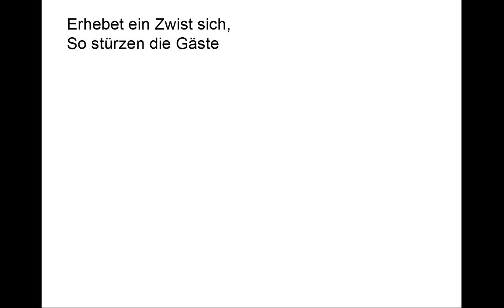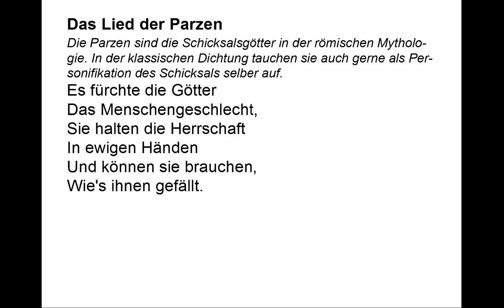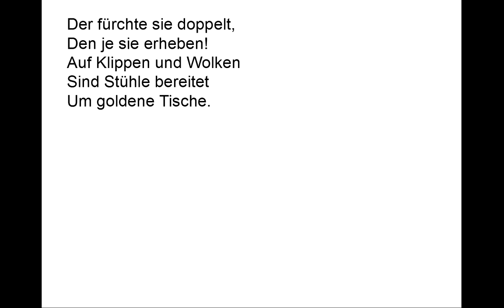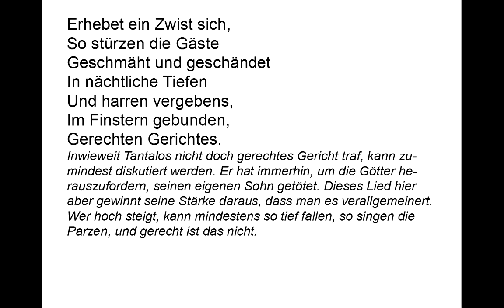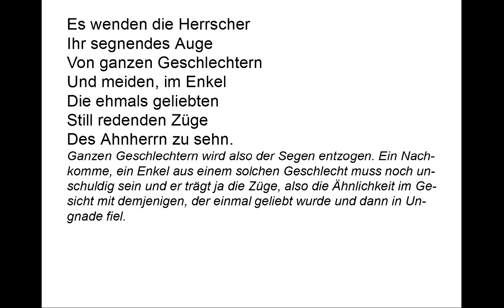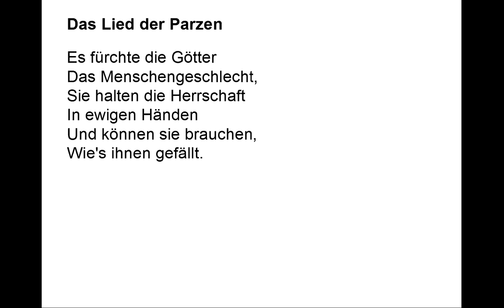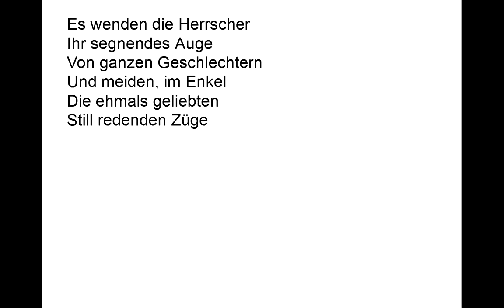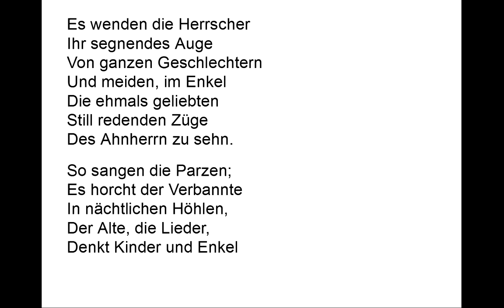Goethe verstehen: Das Lied der Parzen (Gedichte-Karaoke 69)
Vortrag: 00:09
Kommentare: 01:57
Teleprompter: 06:15

Das Lied der Parzen

Es fürchte die Götter
Das Menschengeschlecht,
Sie halten die Herrschaft
In ewigen Händen
Und können sie brauchen,
Wie's ihnen gefällt.

Der fürchte sie doppelt,
Den je sie erheben!
Auf Klippen und Wolken
Sind Stühle bereitet
Um goldene Tische.

Erhebet ein Zwist sich,
So stürzen die Gäste
Geschmäht und geschändet
In nächtliche Tiefen
Und harren vergebens,
Im Finstern gebunden,
Gerechten Gerichtes.

Sie aber, sie bleiben
In ewigen Festen
An goldenen Tischen.
Sie schreiten vom Berge
zu Bergen hinüber;
Aus Schlünden der Tiefe
Dampft ihnen der Atem
Erstickter Titanen,
Gleich Opfergerüchen,
Ein leichtes Gewölke.

Es wenden die Herrscher
Ihr segnendes Auge
Von ganzen Geschlechtern
Und meiden, im Enkel
Die ehmals geliebten
Still redenden Züge
Des Ahnherrn zu sehn.

So sangen die Parzen;
Es horcht der Verbannte
In nächtlichen Höhlen,
Der Alte, die Lieder,
Denkt Kinder und Enkel
Und schüttelt das Haupt.

Die Parzen sind die Schicksalsgötter in der römischen Mythologie. In der klassischen Dichtung tauchen sie auch gerne als Personifikation des Schicksals selber auf.

Das Menschengeschlecht,
In ewigen Händen
Wie's ihnen gefällt.

Wir haben es hier nicht mit der Rede eines allgemeinen Sprechers zu tun, sondern mit einem Lied, an das sich Iphigenie im Drama „Iphigenie auf Tauris“ erinnert. Sie ist ein Nachkomme des Tantalidengeschlechtes, dessen Urahn Tantalos bei den Göttern in Ungnade fiel. Der Fluch trifft das ganze Geschlecht. Das Lied spricht zunächst von der Willkür, die die unbeschränkte Macht den Göttern ermöglicht.

Sind Stühle bereitet
Um goldene Tische.

Eine Anspielung auf das Schicksal des Tantalos, der die Götter in beispielloser Weise herausgefordert hatte. Tantalos war in Wirklichkeit nicht so ganz unschuldig. Im Lied wird sein Schicksal aber als Beispiel formuliert und damit so verallgemeinert, dass wir das Gedicht als Reflexion über das Schicksal als solches darin lesen können. Das kann also auch anderen passieren: Man wird vom Schicksal zunächst „erhoben“.

Geschmäht und geschändet
In nächtliche Tiefen
Und harren vergebens,
Im Finstern gebunden,
Gerechten Gerichtes.

Inwieweit Tantalos nicht doch gerechtes Gericht traf, kann zumindest diskutiert werden. Er hat immerhin, um die Götter herauszufordern, seinen eigenen Sohn getötet. Dieses Lied hier aber gewinnt seine Stärke daraus, dass man es verallgemeinert. Wer hoch steigt, kann mindestens so tief fallen, so singen die Parzen, und gerecht ist das nicht.

In ewigen Festen
An goldenen Tischen.
Zu Bergen hinüber;

Den Göttern passiert so etwas nicht. Sie sind immer „oben“

Erstickter Titanen,
Gleich Opfergerüchen,
Ein leichtes Gewölke.

Die Titanen sind auch Opfer der Götter und von ihnen unentrinnbar in die Unterwelt gestürzt. Auch als „Erstickte“ haben sie einen Atem, denn sie sind ja Unsterbliche. Aber dieser Atem erinnert die Götter nur an ihren Triumph und erfreut sie offenbar als „leichtes Gewölke“ ebenso wie der Rauch der Opfergaben.

Ihr segnendes Auge
Von ganzen Geschlechtern
Die ehmals geliebten
Still redenden Züge

Ganzen Geschlechtern wird also der Segen entzogen. Ein Nachkomme, ein Enkel aus einem solchen Geschlecht muss noch unschuldig sein und er trägt ja die Züge, also die Ähnlichkeit im Gesicht mit demjenigen, der einmal geliebt wurde und dann in Ungnade fiel. Die Götter meiden seinen Anblick, um sich nicht erweichen zu lassen.

Hier deutet sich eine vorsichtige Distanzierung an, wenn Iphigenie sich an die Urheber dieses Gesanges erinnert. Man muss es also selbst nicht unbedingt so wie diese sehen.

Der „Verbannte“, der Tantalos sein könnte, hat aber doch guten Grund an der Gerechtigkeit der Götter zu zweifeln, wenn Kinder und Enkel ebenfalls für seine Tat zu büßen haben. Iphigenie selbst ist aber noch nicht ganz hoffnungslos, was die Gerechtigkeit der Götter angeht.